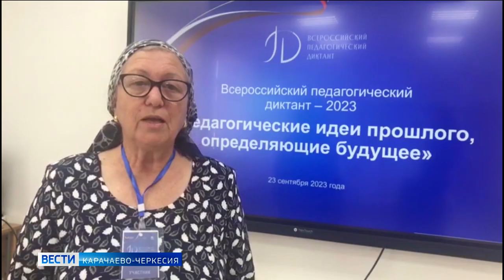Учителя и учащиеся Карачаево-Черкесии приняли участие в Всероссийской акции "Педагогический диктант"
Учителя, воспитатели городов и районов Карачаево-Черкесии, студенты Педагогического колледжа и учащиеся психолого-педагогических классов, а также почётные гости приняли участие в Всероссийской акции "Педагогический диктант", приуроченный к 200-летию со дня рождения великого российского педагога Константина Дмитриевича Ушинского